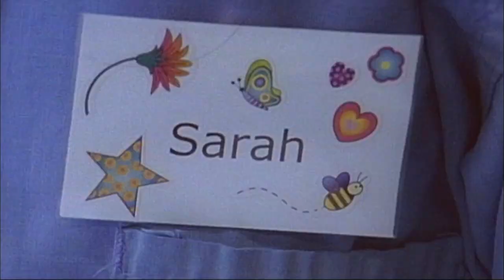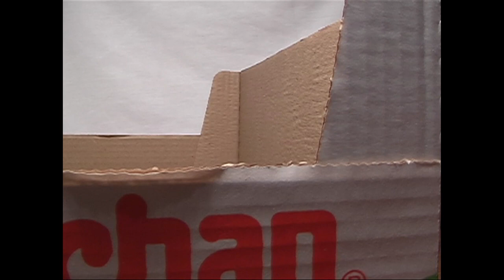Etienne! Hamster Movie - The Making Of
After Richards best and only friend, a dwarf hamster named Etienne, is diagnosed with terminal cancer, he decides to take him on a bicycle road trip up the California coast to show him the world before he must put him to sleep.

Nachdem Richard herausfindet, dass sein einziger Freund, ein Zwerghamster mit Name Etienne, tot-krank ist, entschliesst er sich mit ihm eine Fahrradtour zu machen, um ihm noch die Welt zu zeigen.

Quand Richard découvre que son seul et meilleur ami, un hamster nain, est en phase terminale du cancer, il decide de lui montrer le monde avant sa mort et le prend sur son vélo pour une traversée de la Californie.

Quando Richard apprende che suo unico e migliore amico Etienne, un criceto nano, è raggiunto di un cancro inevitabile, decide di portarlo in viaggio sulla sua bicicletta e mostrare il mondo prima della sua morte.

Cuando Richard descubre que su único y mejor amigo Etienne, un hámster enano, está en fase terminal del cáncer, decide mostrarle el mundo antes de su muerte y lo toma en su bicicleta para una travesía en la costa de California.

人生で唯一の親友エティエン（ハムスター）が癌と
診断されたリチャードは彼が亡くなる前に自転車
でカリフォルニアのロードトリップに出る